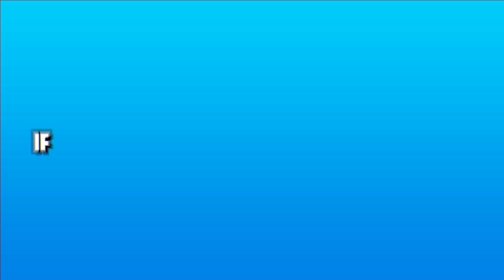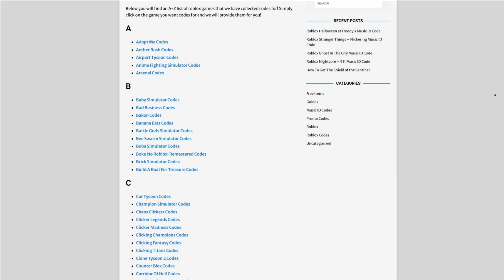(2021) ANIME DIMENSIONS CODES *FREE GEMS* ALL NEW ROBLOX ANIME DIMENSIONS CODES!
In this video I will be showing you awesome new working codes in anime dimensions for 2021!

🌟Channel Members🌟
Monazza Ali, Barbara Bohanan, Victoria Gapuzan, Nora Nellon, Albin Ridderstedt, MagnoliaTree Plus3, faiz, Nile Express, RoseRayyan Rafel, cairo aroche, Chanel Lewis, xGHOST26x, Marlon Cardenas, Dandy Candy, Mike Brown, Jovial Goh, Jeffrey Batalla, Brook Valentine University